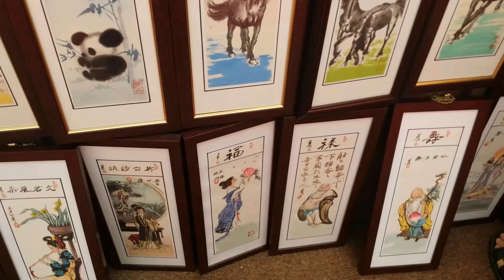CNY 2015 ~ Mid Valley Megamall Deco (4K UHD)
Chinese New Year decorations @  Mid Valley Megamall, Kuala Lumpur.